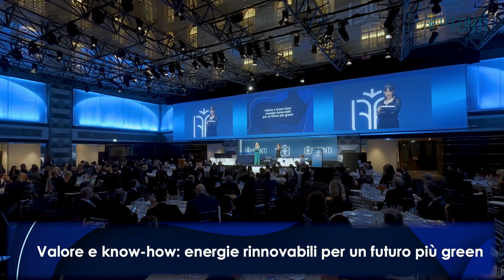VALORE E KNOW-HOW: ENERGIE RINNOVABILI PER UN FUTURO PIU' GREEN